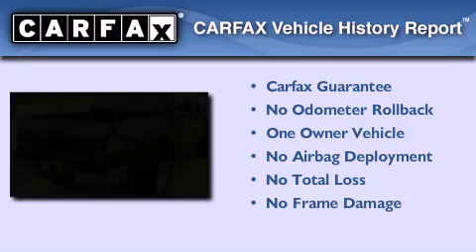2009 TOYOTA TACOMA MA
We have been honored to serve the  MA area , we promise that your experience at our dealership will exceed your expectations !

 Year : 2009
 Make : TOYOTA
 Model : TACOMA
 Engine : 6 - CYL.
 Trans . : AUTOMATIC
 Exterior : MAGNETIC GRAY
 Miles : 31,934
 Interior : STONE

 300 Fortune BLVD
  , MA 01757